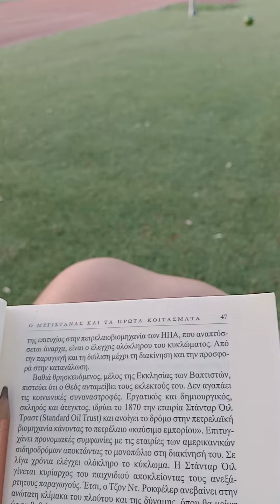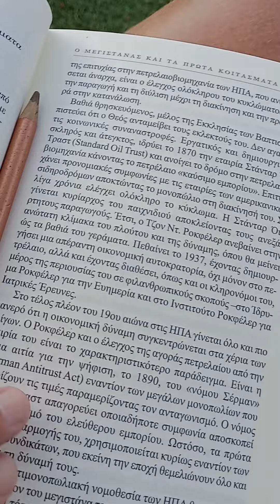Νόμος Σέρμαν: υποτίθεται κατά των μονοπωλίων, αλλά για τον έλεγχο των συνδικάτων